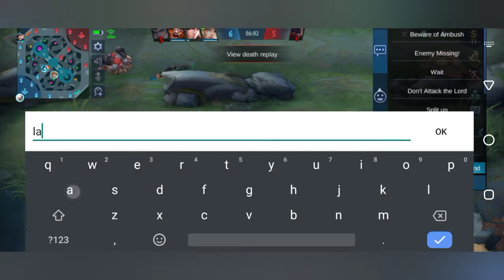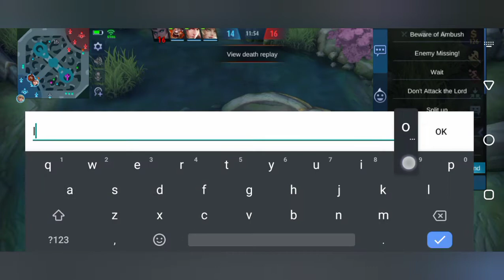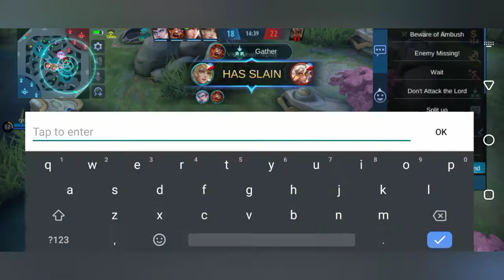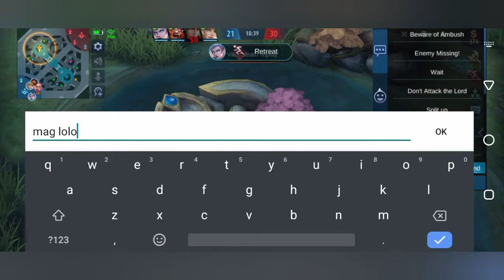karina gameplay/mobile legends